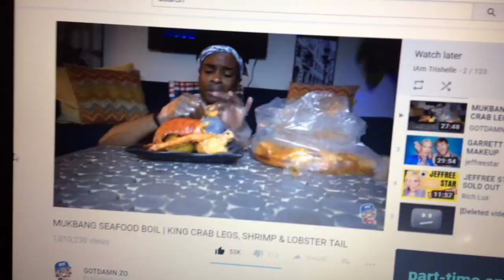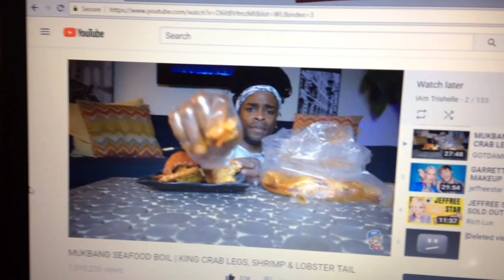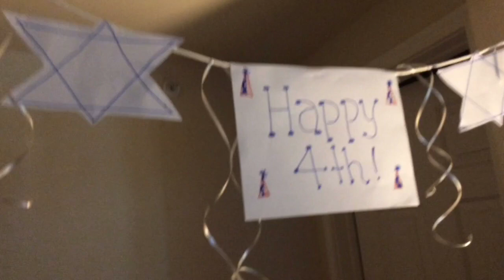4TH OF JULY IN TEXAS! VLOG #7!!! | Trishelle Doll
ellegemssquad trishelledoll Hey Elle Gems! Happy 4th of July from Trishelle Doll and her family! !